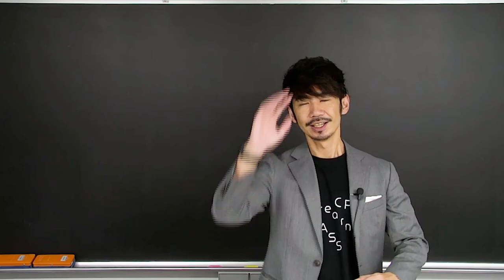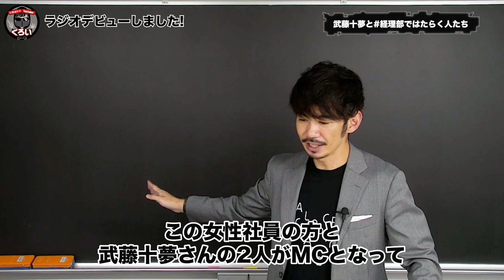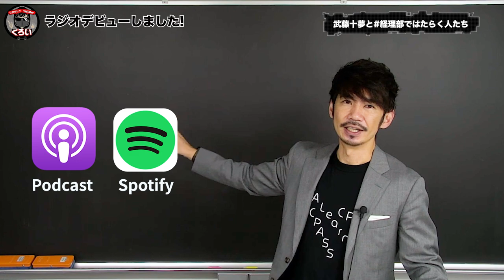武藤十夢と#経理部ではたらく人たち のラジオに出演しました！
番組は、以下のプラットフォームからお聴きいただくことが可能です！（無料です）

（※聴き放題プラン会員のみ聴取可能）

audiobookの聴き放題プランをご利用中の方はぜひお聴きください！

■初著書「経理になった君たちへ」おかげさまで発売翌日重版決定！

■簿記3級＋2級が無料で学べるCPAラーニング
※私は「会計実務」講座で登場するよ！

■ Special Thanks!
・動画編集 by 長谷川さん
・サムネ by むっちさん

■経歴
・2011年11月 公認会計士論文式試験合格
・2012年1月 清和監査法人 入所
・2014年3月 新日本有限責任監査法人 入所
　　　　　　　財務会計アドバイザリーサービス所属
・2015年5月 公認会計士登録
・2016年1月 有限責任監査法人トーマツ 入所
　　　　　　　IFRSアドバイザリーグループ所属
・2018年9月 株式会社リクルートホールディングス 入所
　　　　　　　ファイナンス本部経理統括室連結グループ所属
・2020年1月 公認会計士YouTuberくろいちゃんねる開設
・2021年7月 白井敬祐公認会計士事務所開業
　・CPA会計学院講師
　・近畿大学経営学部 非常勤講師
　・著書：経理になった君たちへ（税務研究会）